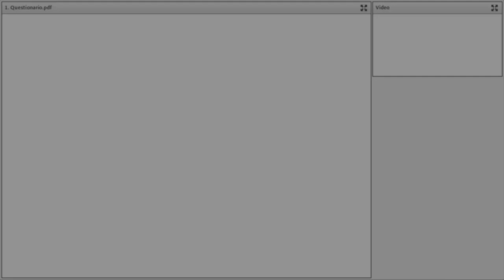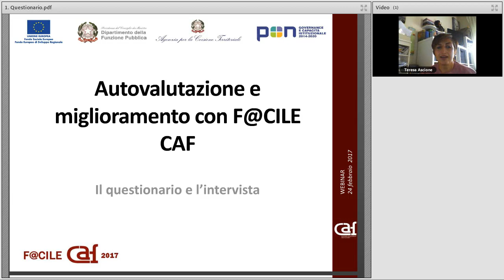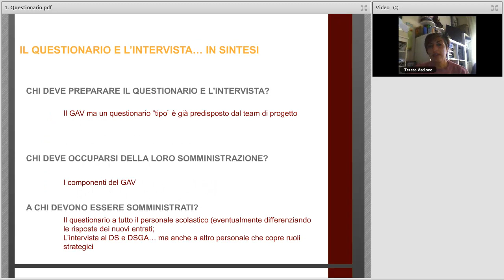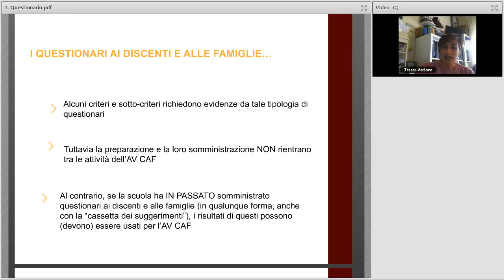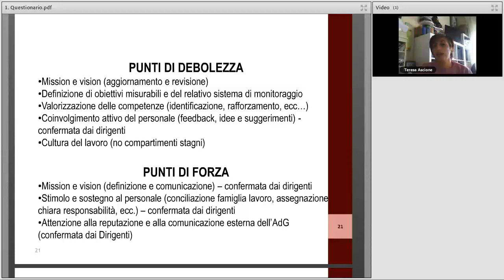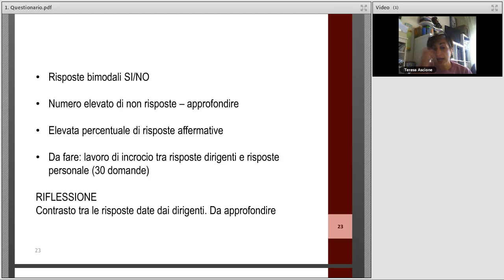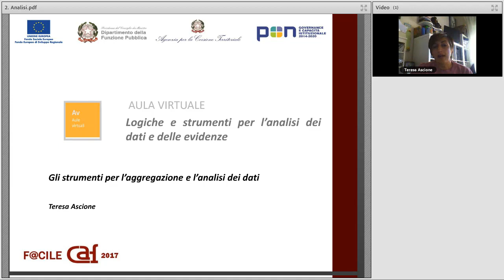Autovalutazione e miglioramento con F@CILE CAF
Data: 24/02/2017
Descrizione: Obiettivo del webinar è informare sugli strumenti e servizi messi a disposizione dal progetto Sinergie 14-20 per l’esecuzione del processo di autovalutazione e definizione del miglioramento, da realizzare con il supporto del Centro Risorse Nazionale CAF (CRCAF).